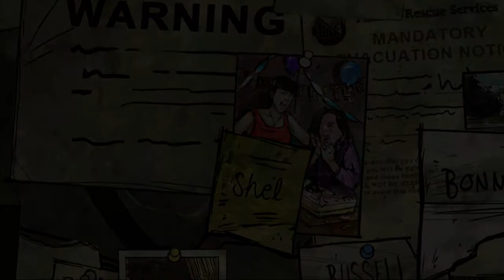The Walking Dead Game: 400 Days - #27